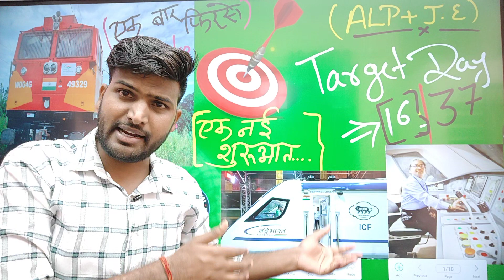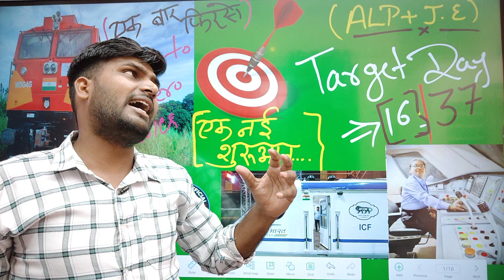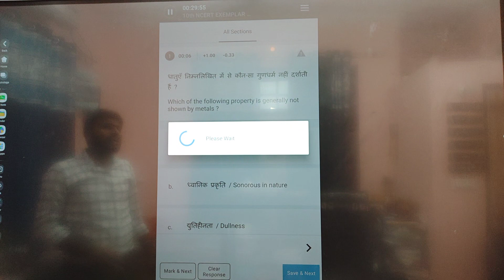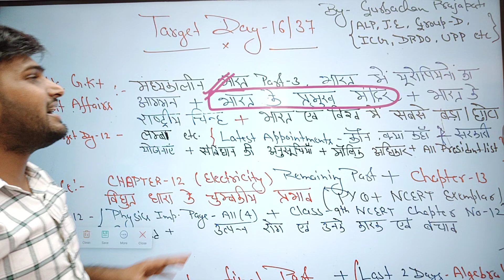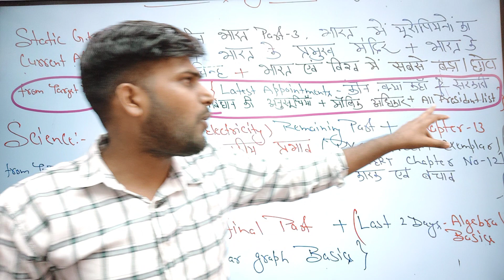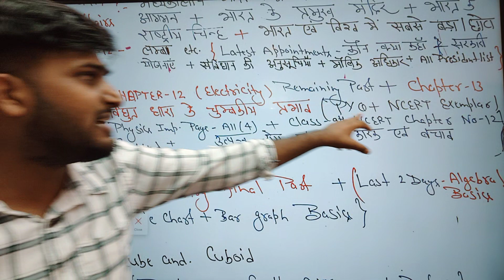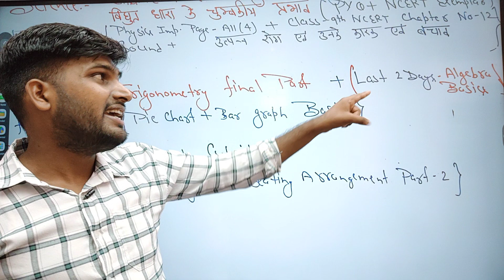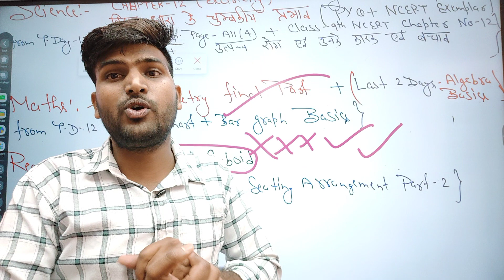RRB ALP/JE TARGET DAY-16/37✌️😍 15 July के बाद एक बार फिर से होगी नई शुरुआत ✌️😍@vipgurug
alp technician new vacancy 2023 tamil